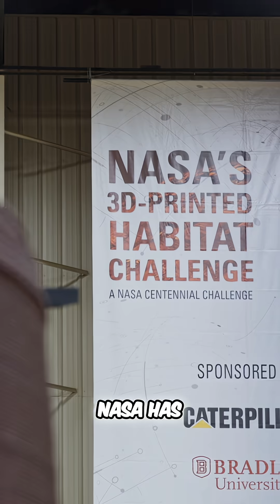🤖 AI Architects on Mars: Designing the Future of Space Habitats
Step inside NASA’s final Mars habitat challenge — where AI, architects, and engineers unite to create the first autonomous Martian homes. The prize? Half a million dollars and a ticket to Project Red Planet.